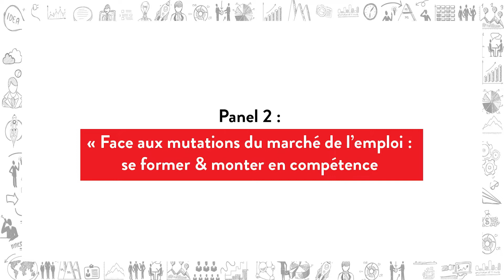« Face aux mutations du marché de l’emploi : se former & monter en compétence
Panel 2 : « Face aux mutations du marché de l’emploi : se former & monter en compétence